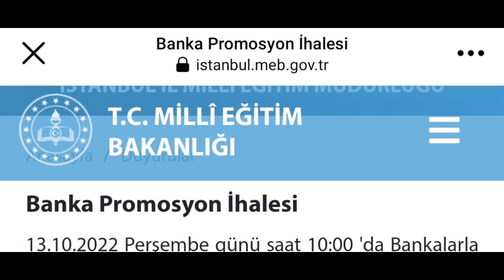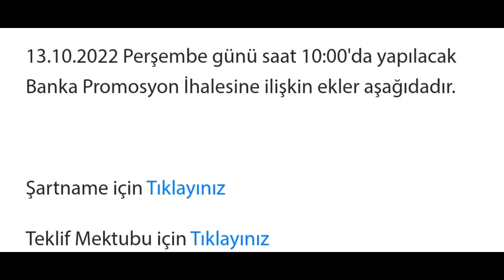İstanbul il Milli Eğitim Müdürlüğü promosyon ihalesi SON DAKİKA